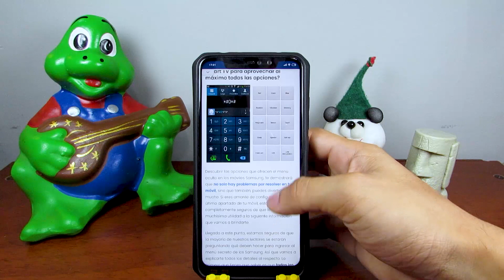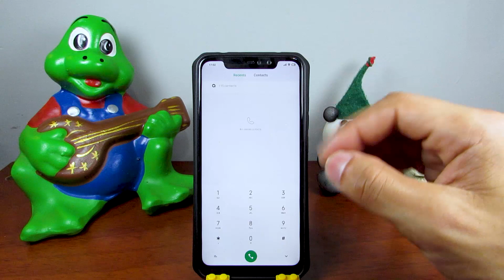Cómo Acceder y Activar al Menú Oculto o Secreto de los Móviles Samsung y Smart TV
En este video aprenderás Cómo Acceder y Activar al Menú Oculto o Secreto de los Móviles Samsung y Smart TV. En Mira Cómo Hacerlo encontrarás la información que estás buscando.